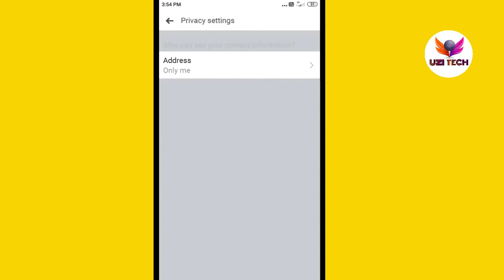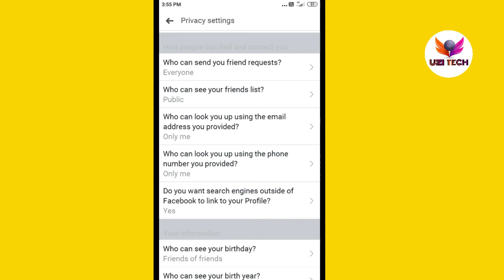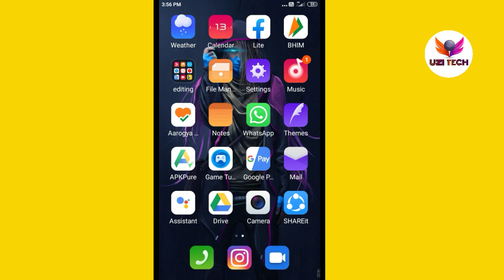How To Facebook Number Hide | facebook number kaise chhipae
I hope aap sabhi meri baaton se sahmat honge🙏

Apke liye bahut important hai

[ Follow me ]

Instagram - I'm on Instagram as @uzitechofficial. Install the app to follow my photos and videos.